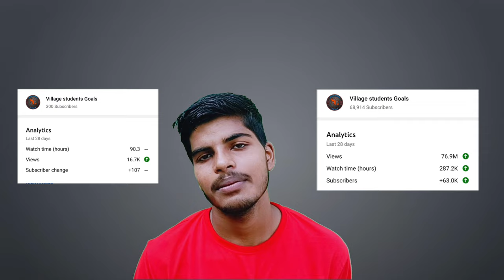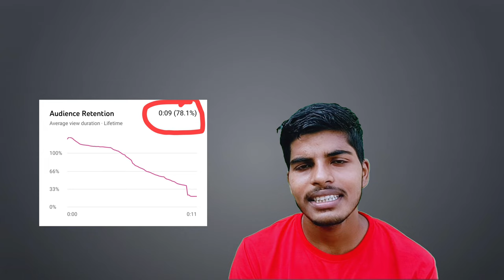How to viral shorts video on youtube || youtube shorts viral karne ka tarika || Technical Ora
yours queries:-
how to make YouTube shorts video viral
tips shorts video को  viral कैसे करे
 YouTube shorts video viral
YouTube shorts
shorts video viral tips and tricks 2021
shorts video viral tips and tricks gaming